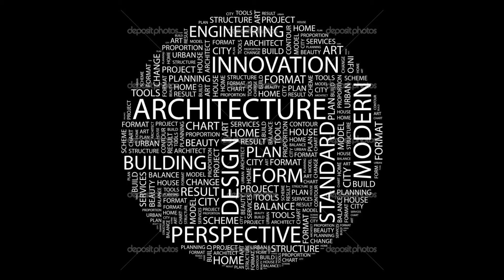10 arquitectos influyentes (famosos) parte 1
En el presente video presentamos 10 de los principales arquitectos pioneros de la arquitectura moderna.

Peter Behrens fue un arquitecto y diseñador alemán. Fue el que acuñó la frase "Menos es más" atribuida erróneamente a Mies Van der Rohe que fue su ayudante.